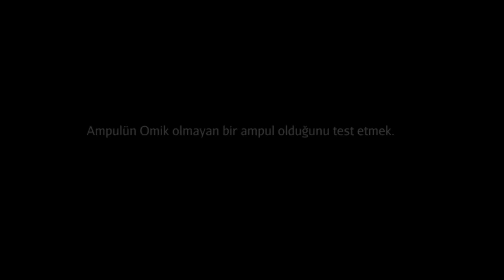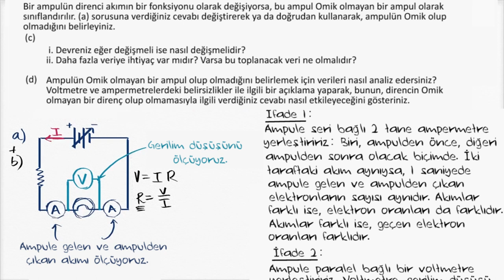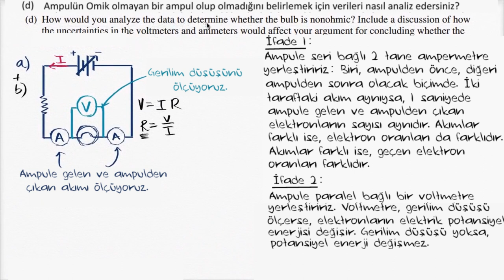Fizik Sınav Soru Çözümü 2c, 2d: Elektrik Devreleri (Fen Bilimleri) (Fizik)